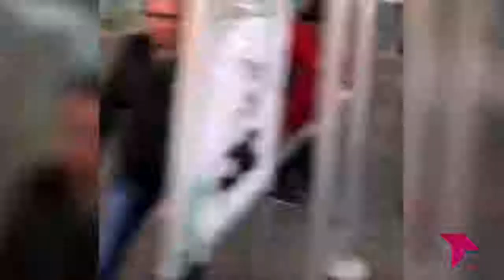EL BRASERILLO 22 01 19